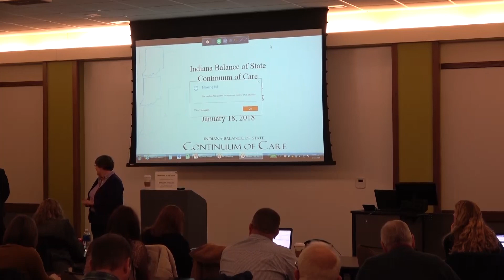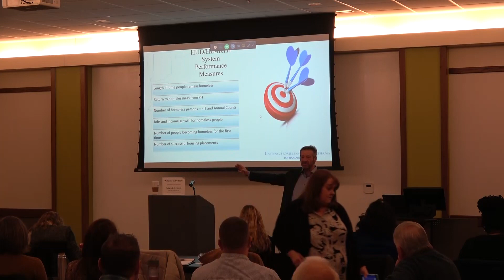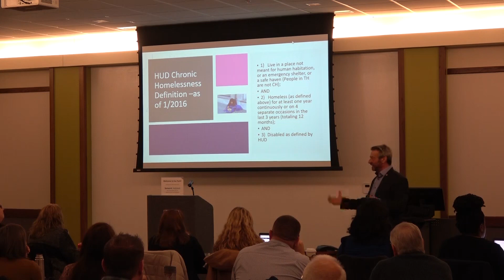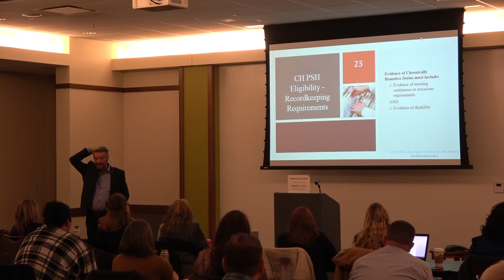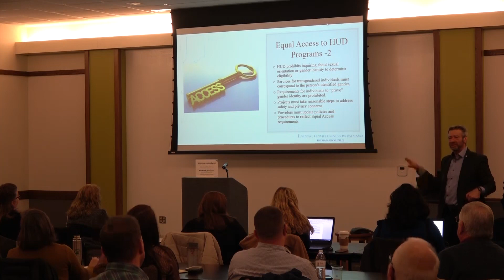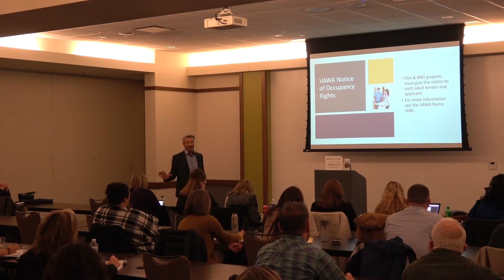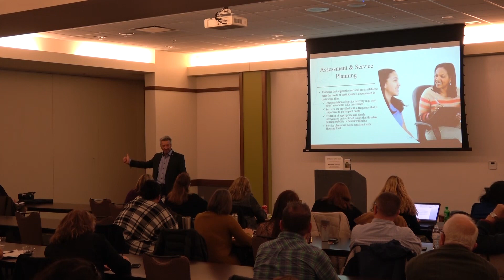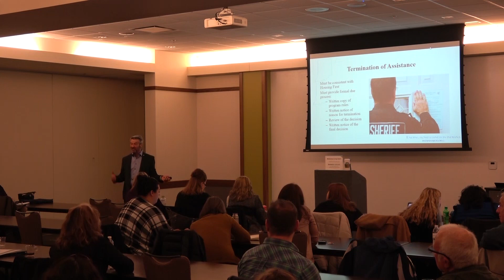Indiana Balance of State Continuum of Care (BoSCoC) Development Day (1 of 2)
The Indiana Balance of State Continuum of Care (BoSCoC) Development Day hosted by the Indiana Housing and Community Development Authority (IHCDA) January 18, 2018 at Ivy Tech Community College in Indianapolis. (1 of 2).